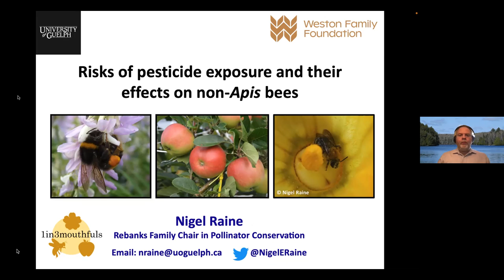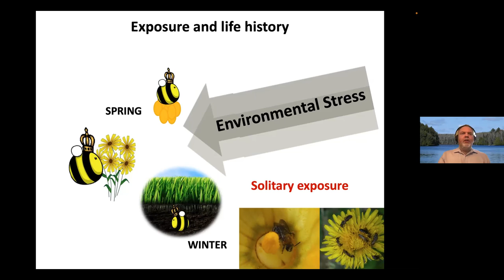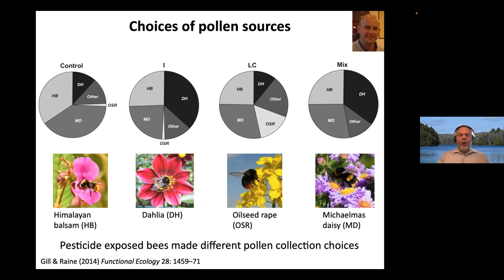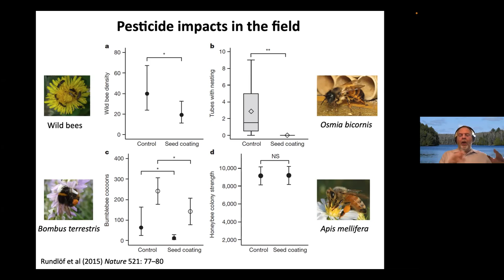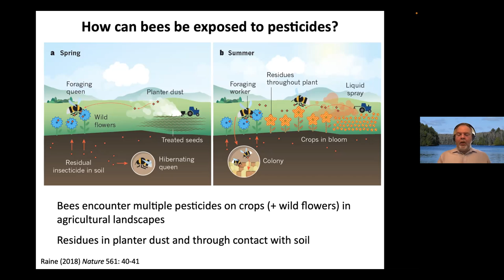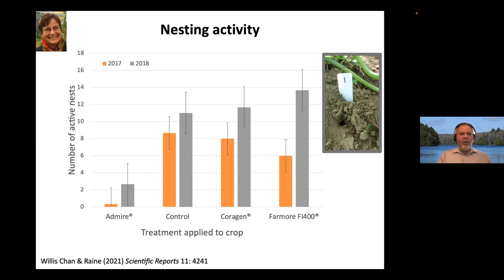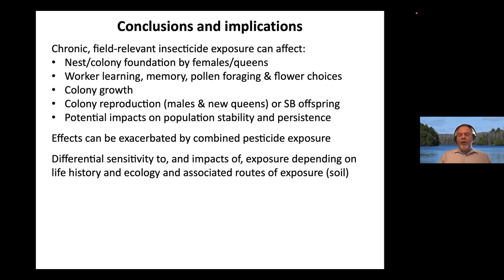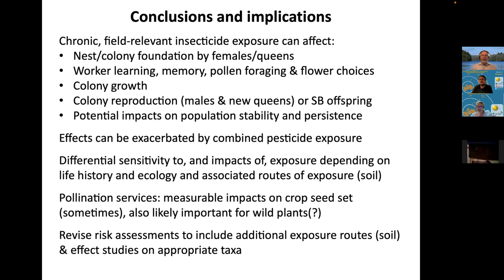Episode 6 - Prof. Nigel Raine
Risks of pesticide exposure and their effects on non-Apis bees